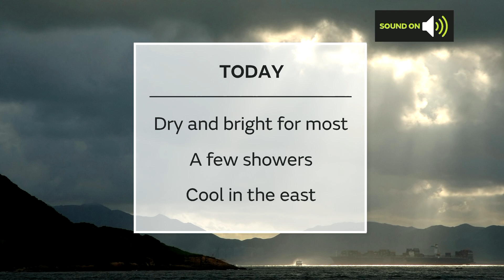Monday afternoon UK forecast 04/05/20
04 May - National weather forecast